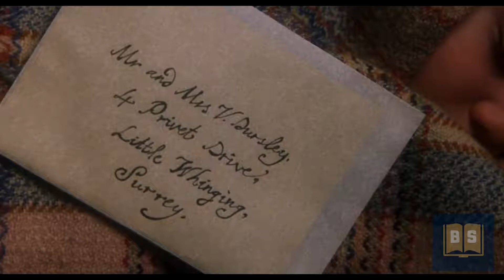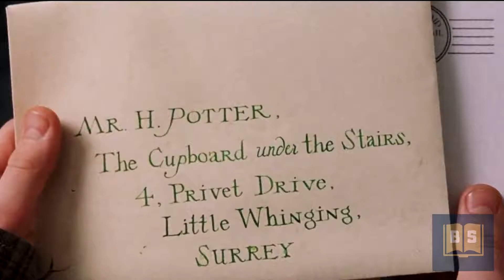What They Left Out of the Harry Potter Movies-Part 1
Watch me review what happened in the Harry Potter and the Sorcerer's Stone movie and book. In this video, I discuss key differences between the movie and the books by J.K Rowlins